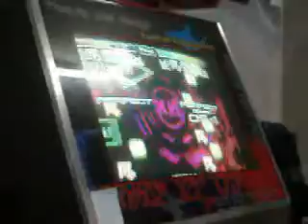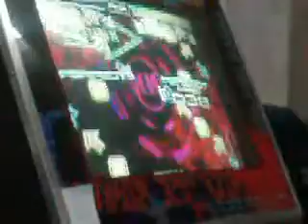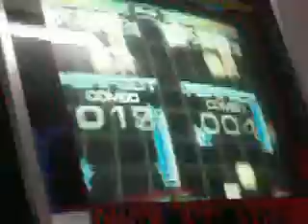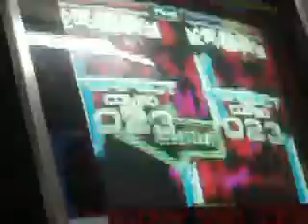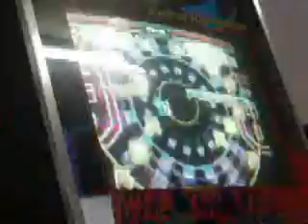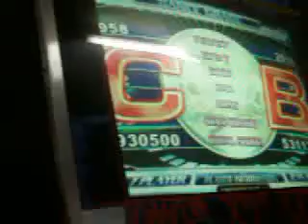Liadz 2 full song - CZ (crazy) [Ceci y Neox]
(Pump it up Nx2)